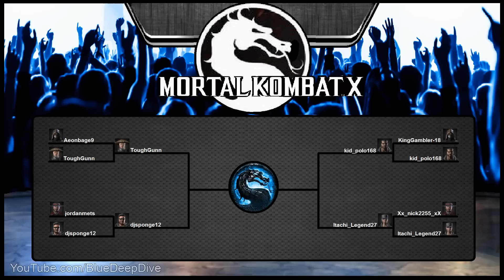Mortal Kombat X: Tournament Edenia Cup! (PS4)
Mortal Kombat X Tournament Edenia Cup!
►PSN: bluedeepdive
Tournament Rules
●Best 2 of 3
●Character Locked, however, you can change variation
●Winner goes on to the Champions Tournament
How Do I Join Tournaments?
Tournaments are on Sundays 2:00pm Pacific Time, if you want to join add PSN: bluedeepdive  and message me 30 minutes before the tournament because that is when I'm making the bracket. I will hold 8 tournaments, then I will have a final tournament of the season where all the champions face each other to determine who is King! Winner also receives PSN points! ლ(ಠ益ಠლ)